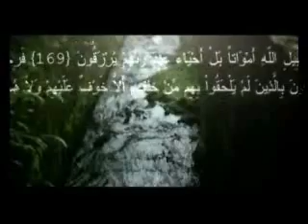زندگينامه حميد زماني2